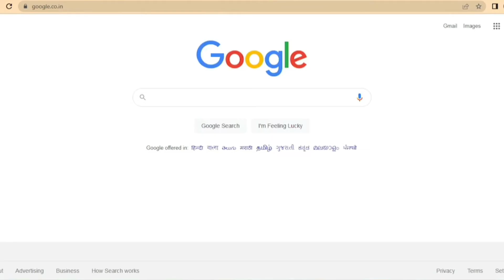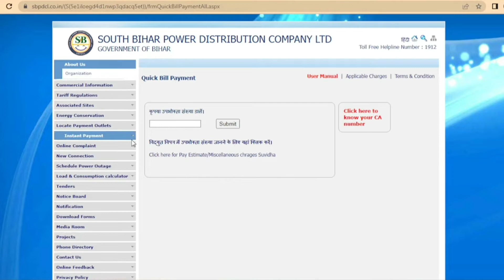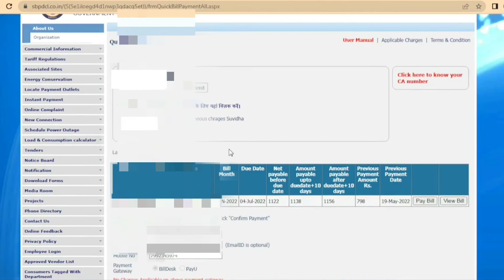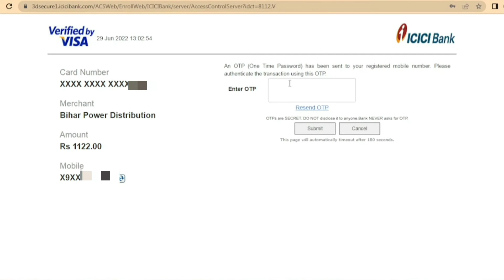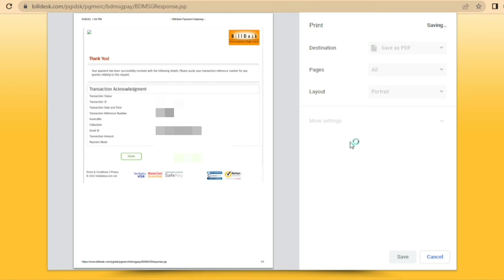Online बिजली बिल का भुगतान करना सीखें || Electricity Bill Pay Online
Online बिजली बिल का भुगतान करना सीखें ||  SBPDCL Electricity Bill Pay Online

how to check south bihar electricity
sbpdcl
bijli bill check kaise karen
apne mobile se bijli bill kaise dekhe aur payment kaise karen
bijli bill payment kaise karen
bijli bill online payment kaise karen
bijli bill check kaise kare
apna miter check kaise kare
apne ghar ka bijli bill check kaise karen
how to sbpdcl south bihar bijli bill netbanking pay
how to check pay south bihar electricity bill online
bihar ka bijli bill kaise check kare mobile se
bihar bihar bijli bill kaise check kare
bihar mein bijli bill check kaise karen